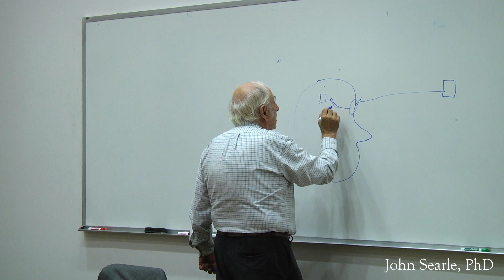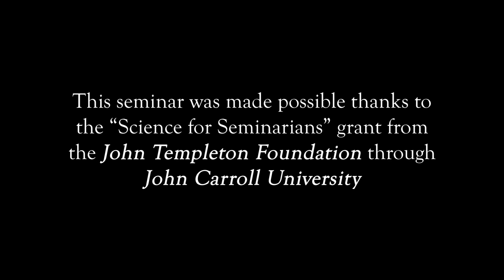Synopsis of the Person and Neuroscience Philosophy Seminar, 2018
Dr. Marga Vega, DSPT Professor of Philosophy, reflects on the 2018 philosophy seminar titled "Person and Neuroscience"

This seminar, part of the the Person, Soul and Consciousness Project
investigated various challenges that arise from neuroscience (and artificial intelligence). Can the findings of brain science demonstrate that we do not have free will? Can machines instantiate consciousness and intentionality? What is the relation of firing neurons to perception and conscious awareness? Where is consciousness? How do we understand the currently developing interface of mind, brain and machines? Is our thinking determined by material processes? Where does Aquinas’ analysis of mental faculties fit into brain science and neurophysiology? This seminar invited outside speakers who are working in the field (particularly in the Bay Area) to help answer these questions.